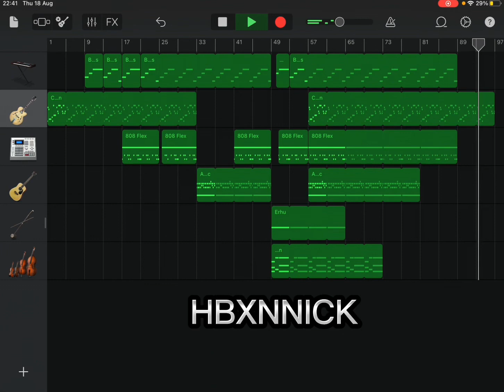Turning a beat into a song - HBXNNICK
I’m hoping one day I can be and producer for someone and just make a beat/tune for them to rap/sing.
My only dreams are: Becoming a professional guitarist and becoming a music producer.
If you are still reading this, you don’t have to like but feel free to if you want! I try making beats every week
just for practice and if anyone is interested in what I’m doing.